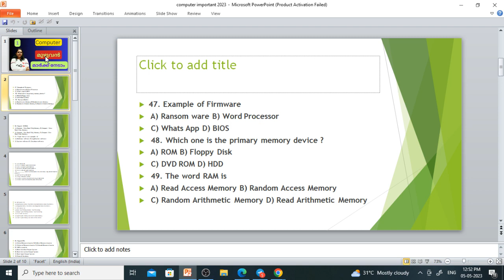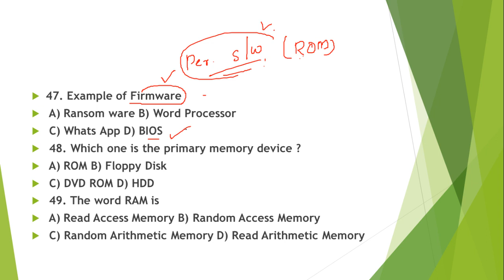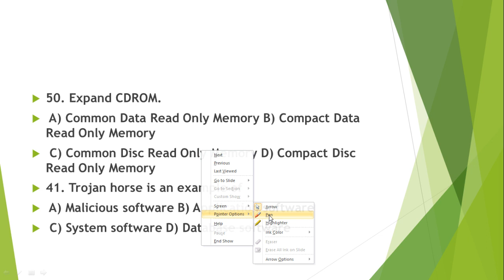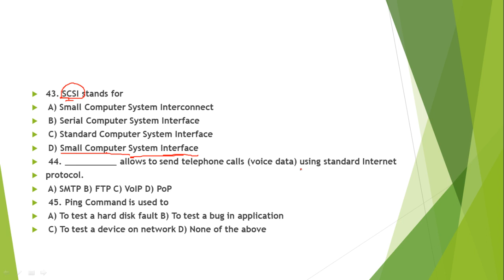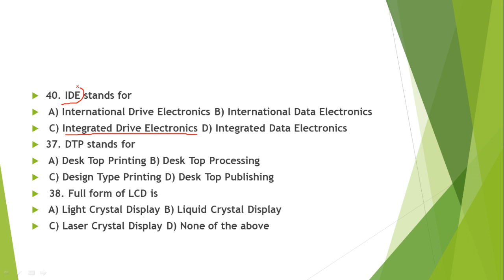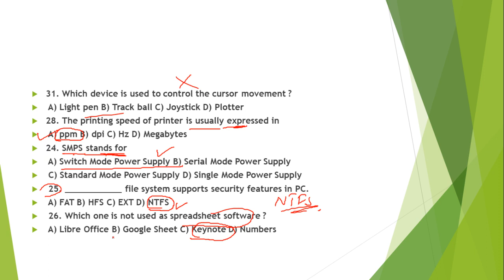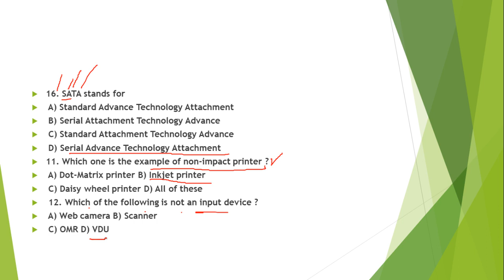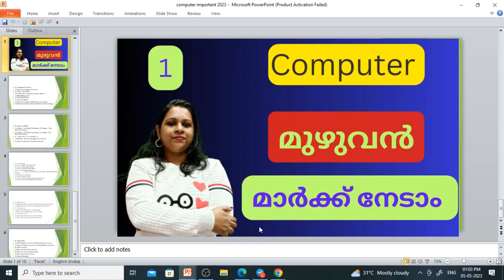Kerala PSC COMPUTER PYQ 2023 PART 1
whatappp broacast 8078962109